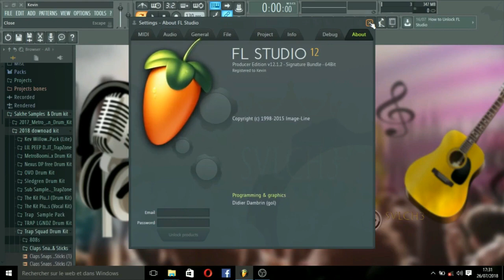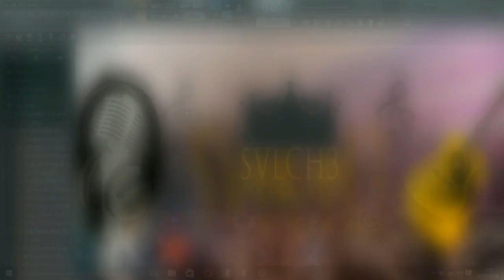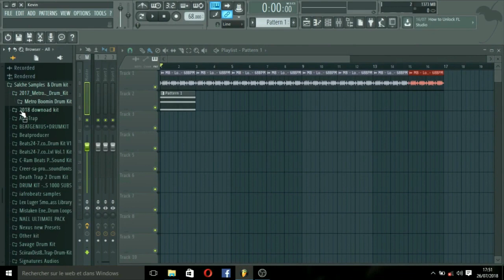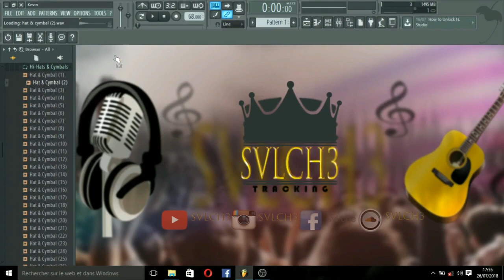[TUTO] COMMENT AVOIR LE PACK ULTIME DU BEATMAKER ?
HEY SALUT!! JE SUIS SVLCH3 DU MALI [AFRIQUE DE L'OUEST]

HEY HI !!!  I'M SVLCH3 FROM MALI [WEST AFRICA]